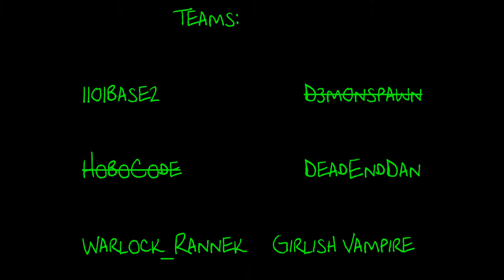C4N UHC Season 1 Episode 2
The C4N players take on the Ultra Hard Core challenge (team version)

New sponser if you sign up for hosting with fatcow I get a comission!!!

Shirts to come?